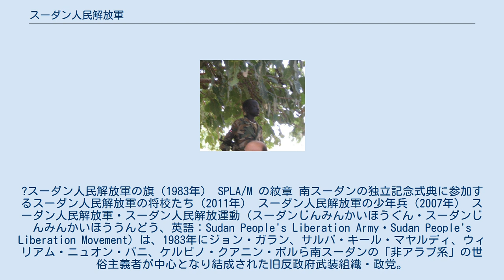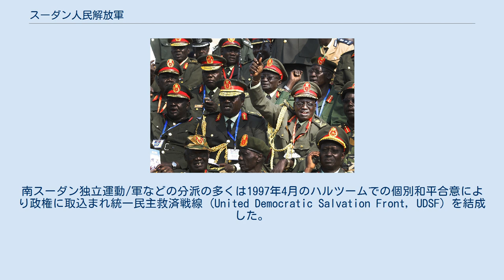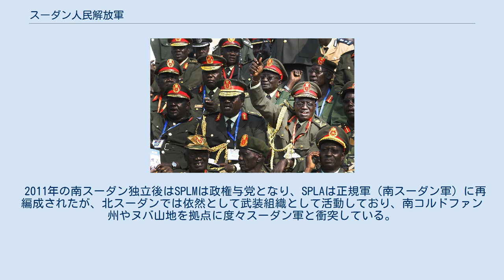スーダン人民解放軍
?スーダン人民解放軍の旗（1983年） SPLA/M の紋章 南スーダンの独立記念式典に参加するスーダン人民解放軍の将校たち（2011年） スーダン人民解放軍の少年兵（2007年） スーダン人民解放軍・スーダン人民解放運動（スーダンじんみんかいほうぐん・スーダンじんみんかいほううんどう、英語：Sudan People's Liberation Army・Sudan People's Liberation Movement）は、1983年にジョン・ガラン、サルバ・キール・マヤルディ、ウィリアム・ニュオン・バニ、ケルビノ・クアニン・ボルら南スーダンの「非アラブ系」の世俗主義者が中心となり結成された旧反政府武装組織・政党。
 ヌメイリ、サーディク・アル＝マフディー、オマル・アル＝バシールら北部の「アラブ人」主導の政権と第二次スーダン内戦で争った。
1989年には国民民主同盟にも加盟している。
2005年1月南北内戦の包括和平協定が結ばれ、ジョン・ガランを大統領とする南スーダンの半自治政府が認められたが、7月30日ジョン・ガランが死亡し、議長と南スーダン共和国大統領職はサルバ・キール・マヤルディに引継がれた。
 1983年、第一次内戦の元反乱兵の説得ために政府から地方都市ボルに派遣された軍の大佐だったジョン・ガランは地方分権と民主主義の実現を求め、南北の地域格差是正など「新スーダン」の建設を掲げ、SPLAを立ち上げ、2005年7月30日に死ぬまで議長と最高司令官を兼ねた。
正式名称は組織の政治部門と軍事部門の名をあわせたスーダン人民解放軍・スーダン人民解放運動 (SPLA/SPLM) だが軍事部門が突出していたためSPLAが通称となっていた。
第二次内戦は宗教と民族の概念で語られることが多かったが、南部に多い原油資源の分配を巡る争いでもあった。
 SPLAはソ連、エチオピアなどの支援により南部全域とアビエイ、ヌバ山地、南部青ナイル州に支配領域をひろげ一時5万人の大勢力となる。
1989年北部がバシール政権となると民族イスラム戦線の影響で政党が禁止され、それら政党と国民民主同盟が結成された。
幹部の大半が南部最大の部族ディンカ族だったため内紛が多発。
1991年エチオピアでメレス・ゼナウィ政権が成立すると支援が弱まり、SPLAはジョン・ガランの主流派（トリット派）と、ケルビノ・クアニン・ボルのバハル・エル＝ガザル派、ヌエル人のリエック・マチャルのナシル派（のち統一派、南スーダン独立運動/軍）に分裂した。
この分裂は政権側の工作にもよるものだった。
ウィリアム・ニュオンは1992年に統一派に参加し、政府軍に協力しのち主流派に復帰した。
南スーダン独立運動/軍などの分派の多くは1997年4月のハルツームでの個別和平合意により政権に取込まれ統一民主救済戦線 (United Democratic Salvation Front, UDSF) を結成した。
 1994年スーダン政府はウガンダがSPLAを支援していると非難してきた。
それに対してSPLAはウガンダ国内で活動してきたと主張している。
逆にウガンダ政府は神の抵抗軍 (LRA)への北部政権の支援を非難し、のちにスーダン領内でも LRA 掃討を行うようになった。
SPLAは依然として南部戦争の終結を交渉する主要な南部組織であり、ダルフールでは不安定な平和が脅かされているが、2005年にSPLA/Mとスーダンの政府の間の和平協定で南スーダンの自治の正式な合意に至った。
SPLMは和平協定以降、南北スーダンで政党として認められている。
 2011年の南スーダン独立後はSPLMは政権与党となり、SPLAは正規軍（南スーダン軍）に再編成されたが、北スーダンでは依然として武装組織として活動しており、南コルドファン州やヌバ山地を拠点に度々スーダン軍と衝突している。
 2013年12月14日、首都ジュバなどで、同年7月に解任されたマシャール前副大統領を支持する軍の一部がクーデター未遂事件（南スーダンクーデター未遂事件 (2013年)）を発生させた。